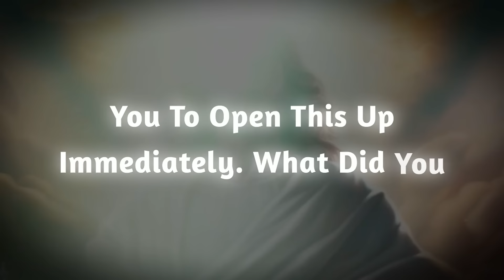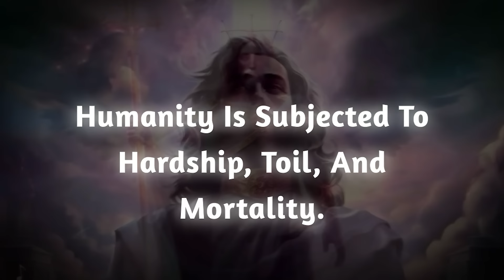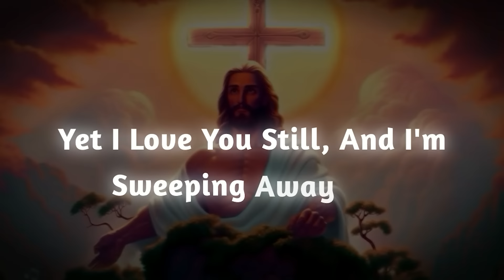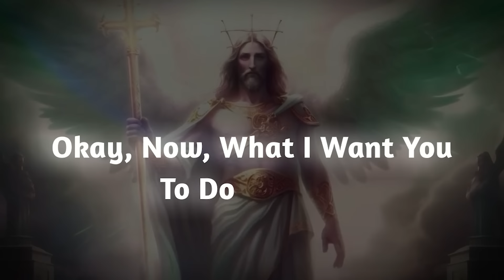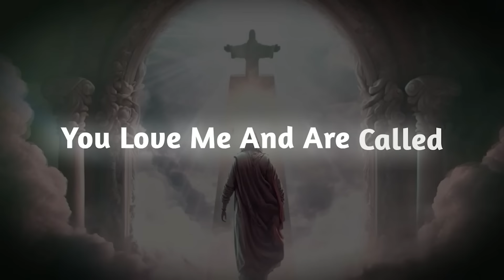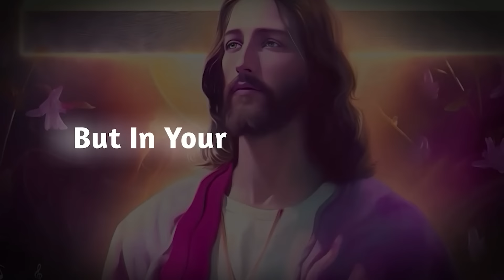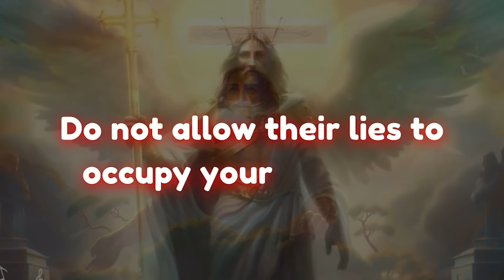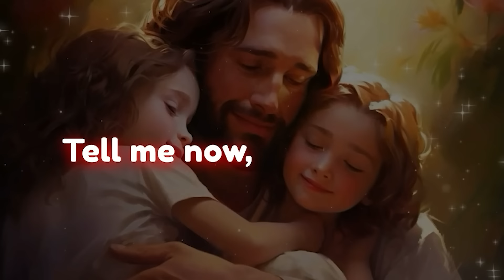This is going to happen today on 23rd March God says Open it Immediately…